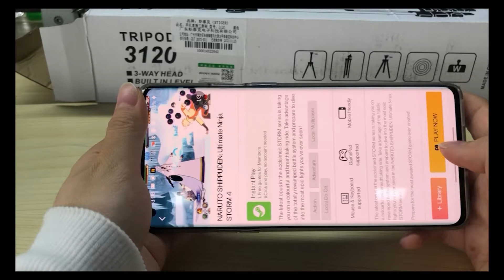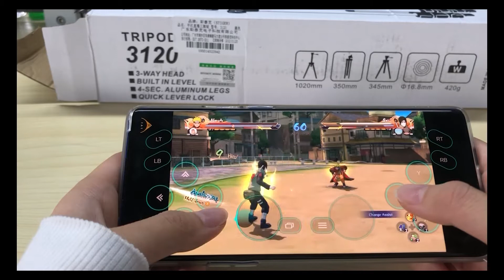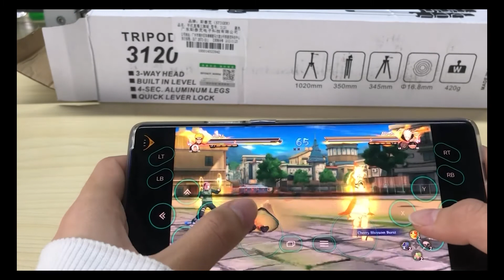NARUTO SHIPPUDEN: Ultimate Ninja STORM 4